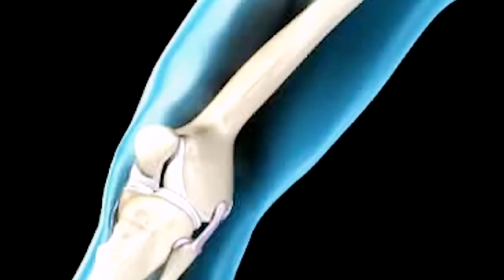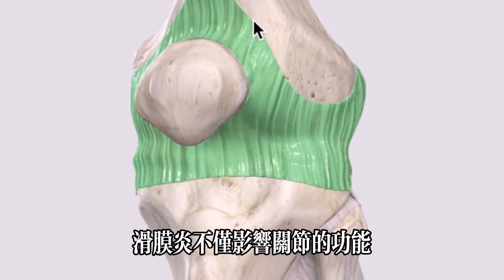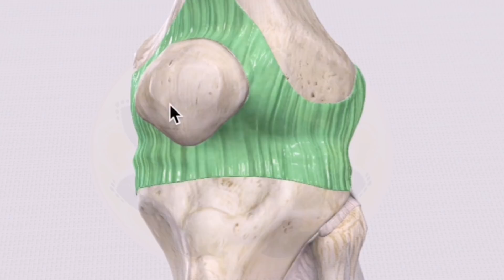黑豆加薏米是滑膜炎的“救命藥”，快速解除膝關節疼痛發炎，趕走腿腳麻木，和膝蓋痛說拜拜！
【乐厨怡妈】黑豆加薏米是滑膜炎的“救命藥”，快速解除膝關節疼痛發炎，趕走腿腳麻木，和膝蓋痛說拜拜！  。